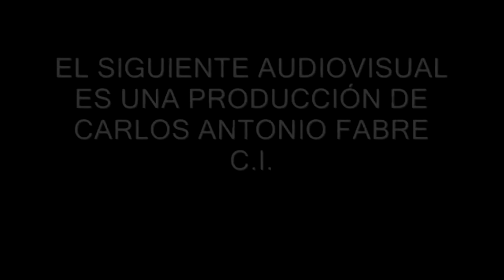"RINGO BONAVENA" Presentacion en el luna park de la miniserie sobre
Imágenes especiales informales de la previa a la presentación de la Miniserie desde el Luna Park de Buenso Aires.
Video realizado por Carlos Antonio Fabre